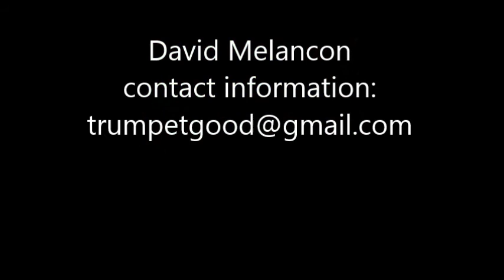Just the Feel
David Melancon- flugglehorn, trumpet, and piccolo trumpet